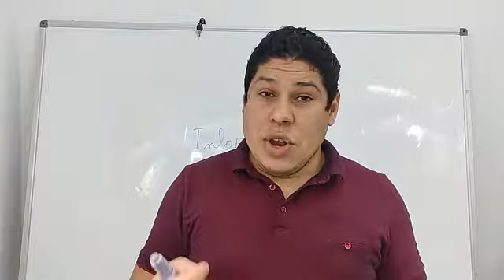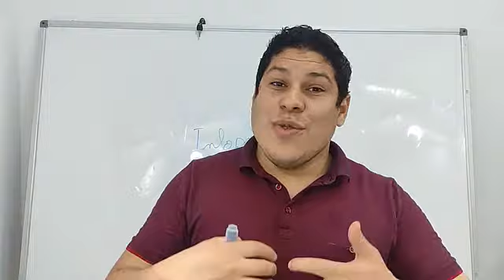أسامي الديجيتال - INFOPRENEUR - Olwen Awani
▬▬▬▬▬▬▬ ⭐️ MES AUTRES CONTENUS SUR LE WEB⭐️ ▬▬▬▬▬▬▬

🚀 REJOIGNEZ LA COMMUNAUTÉ DE OLWEN AWANI

🔥DÉCOUVREZ OLWEN L'EXPERT TUNISIEN
Merci de suivre nos vidéos Marketing Digital pour développer votre carrière, vos affaires et enrichir votre vie.

Olwen awani consultant et formateur en marketing digital depuis 2016, CEO et fondateur de l'agence DigitalBranding.tn. J'aide et j'accompagne les entreprises pour gagner plus de visibilité et plus de clients grâce à des stratégies de marketing digital, sans dépenser beaucoup d'argent.